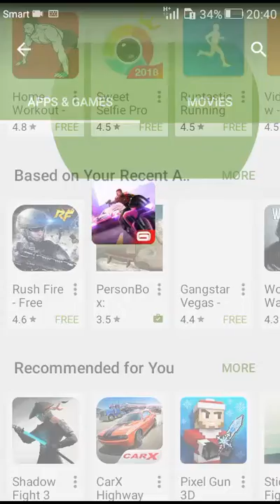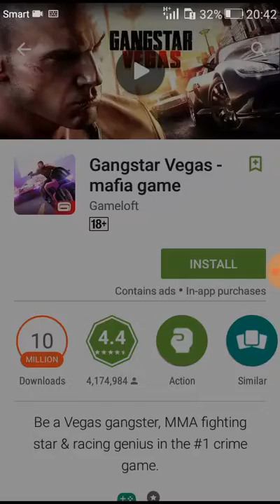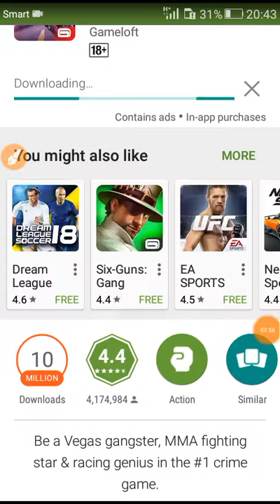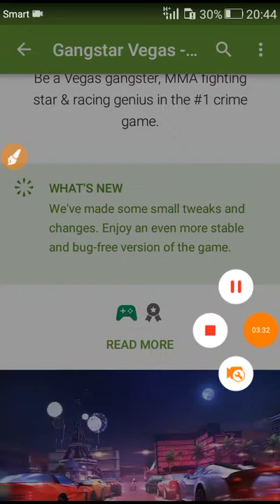December 9, 2017